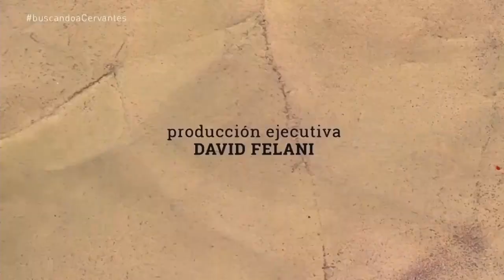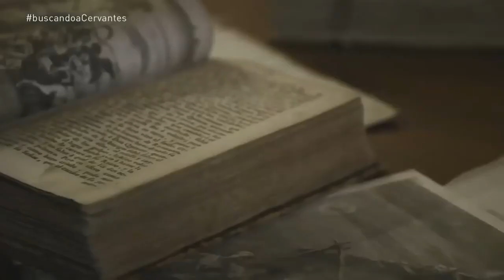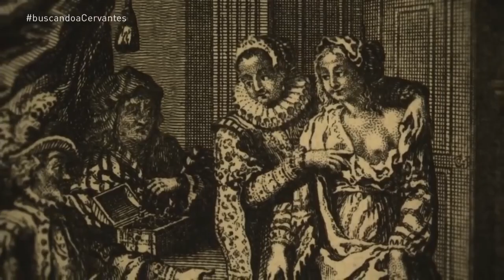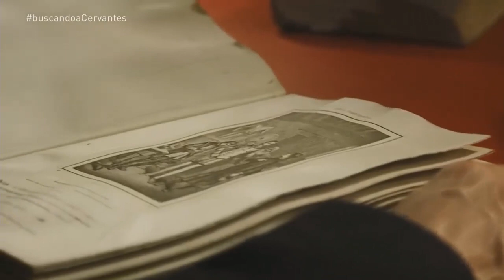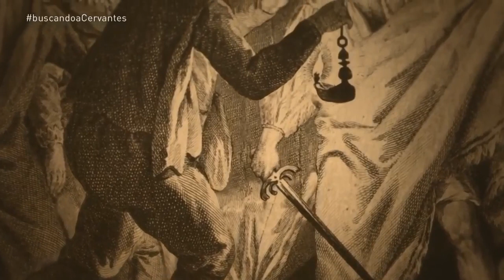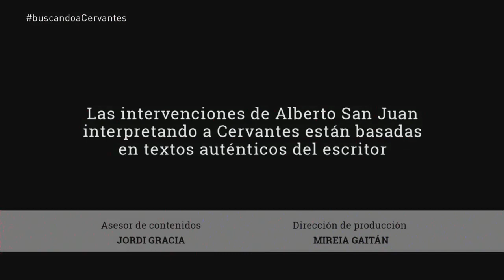07 DOCUMENTAL "BUSCANDO A CERVANTES" Y CHARLA CON SU DIRECTOR D FRANCESC ESCRIBANO I ROYO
V JORNADAS CERVANTINAS Y ALMADRABERAS DE ZAHARA DE LOS ATUNES 2023.
PROYECCIÓN DEL DOCUMENTAL "BUSCANDO A CERVANTES" Y CHARLA CON SU DIRECTOR D. FRANCESC ESCRIBANO I ROYO (Periodista y Profesor de la Universidad Autónoma de Barcelona).